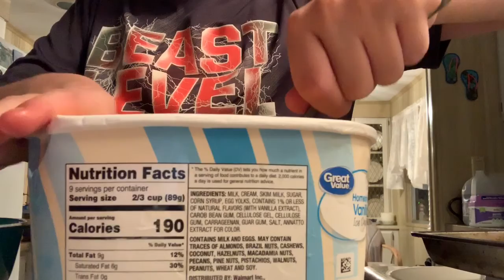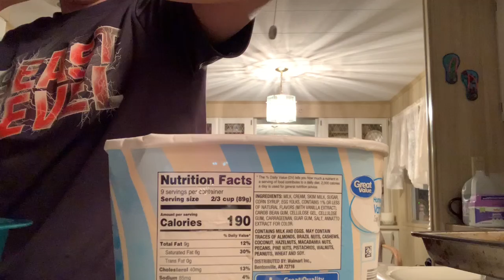First Filmed Day In FL- Snakes and Grape Soda Floats- FL 2020 Road Trip Day 6- Vacation Vlogs